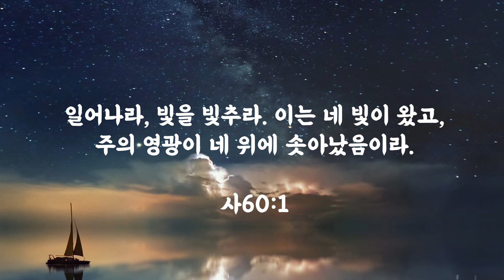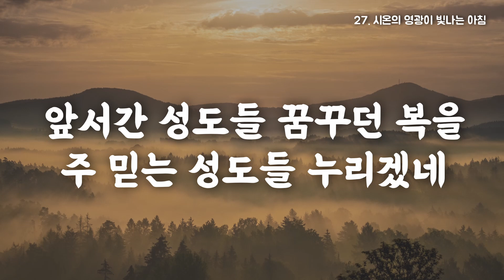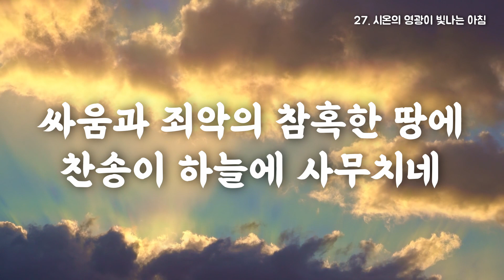[영광을 주께] 27장. 시온의 영광이 빛나는 아침.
후원계좌
하나은행
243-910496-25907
김OO